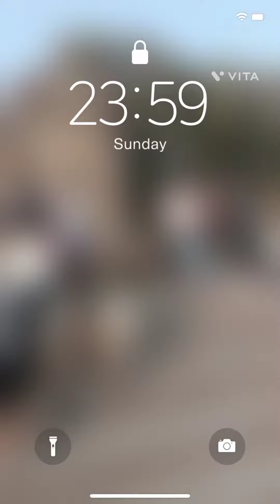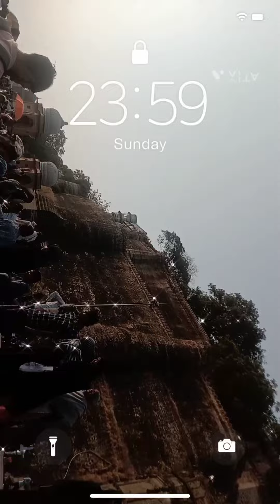long vedio#jhlak Maheshwar fort#maheswar#viralvedio#officialranjna